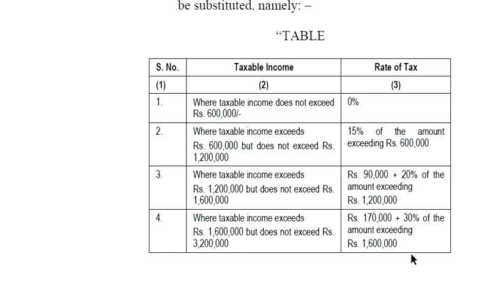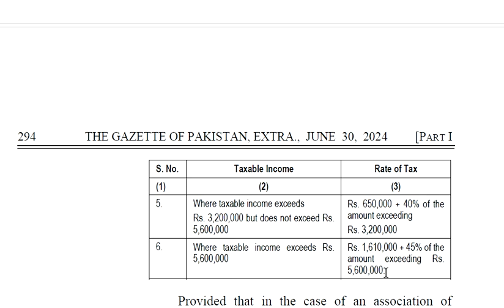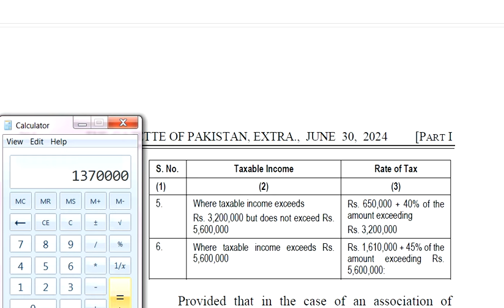Tax on Business Income | Income Tax on Business income in Tax year 2025